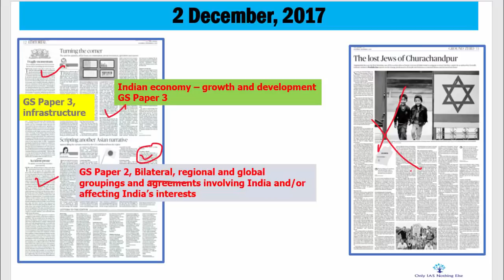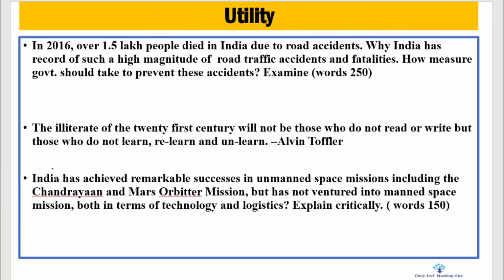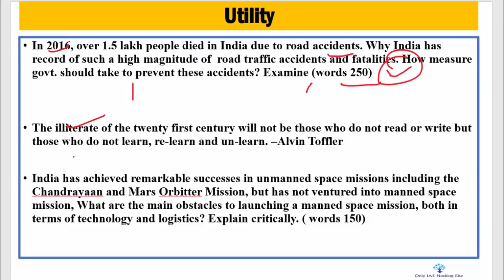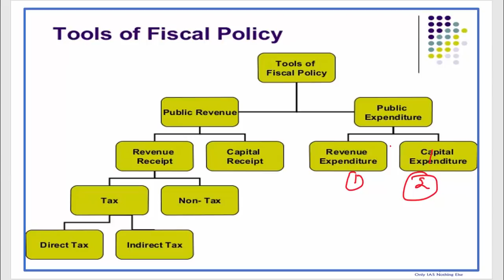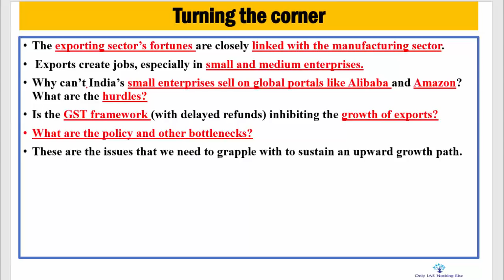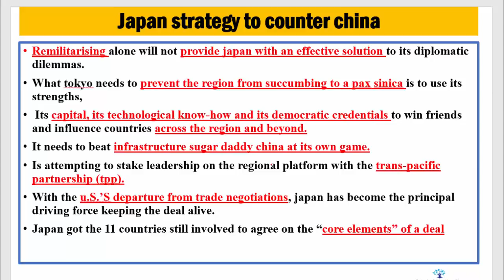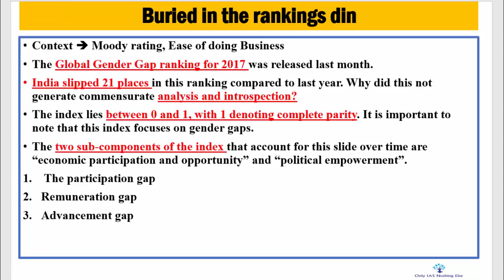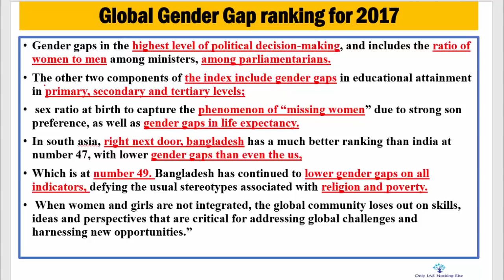Mission IAS 2018 :2 December, 2017 The Hindu Discussion, Japan, Road Safety,Economy, Gender Gap